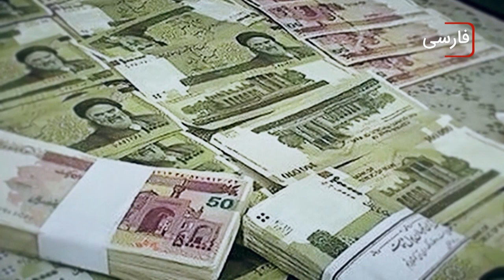سرخط خبرها: شنبه 18 آذر ماه 1402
۱- افطاری و هنر تذهیب  در یونسکو ثبت جهانی شدند
۲- روز جهانی مبارزه با فساد و افشای فساد در واردات چای در ایران
۳- روز جهانی یادبود از قربانیان نسل‌کشی
۴- قرآن سوزی در دانمارک ممنوع شد
۵- آیت الله العظمی شیرازی: در حدیث مشهوری که اشاره به ارتداد ناس بعد از شهادت رسول خدا دارد، نام کسانی که بعد از شهادت ایشان مرتد نشدند ذکر شده است